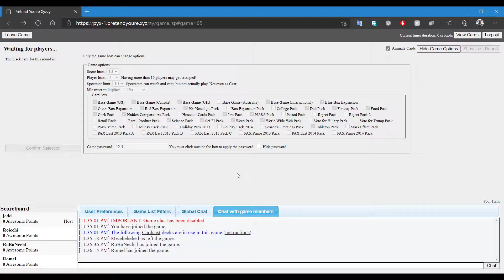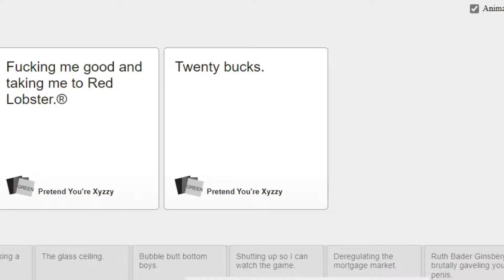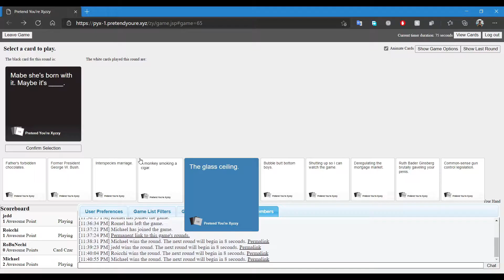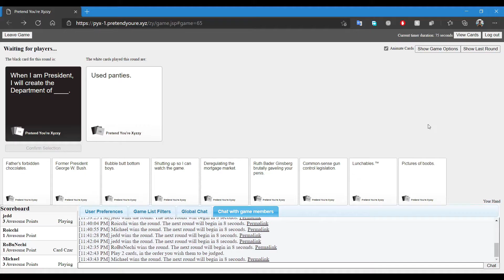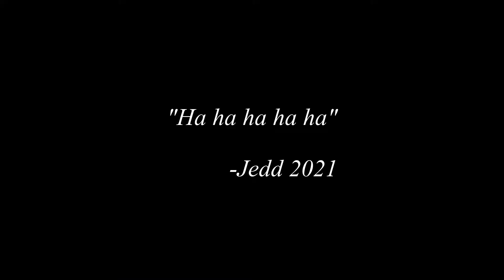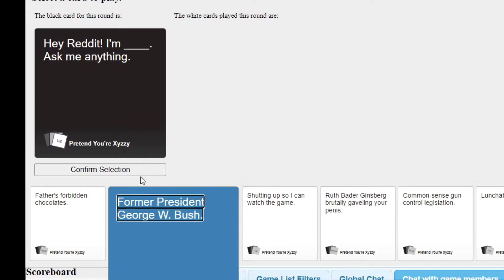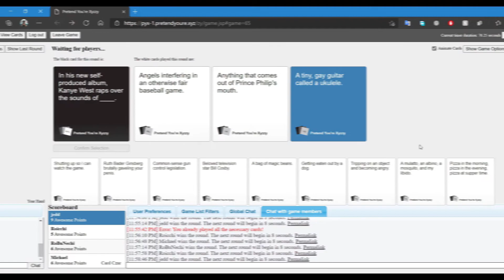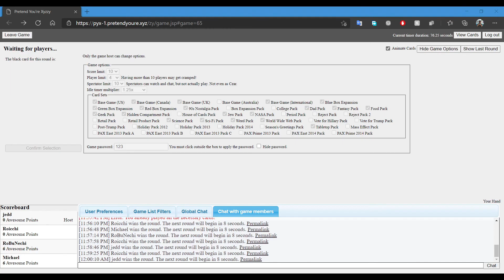How Pinoy peasants play Cards Against Humanity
Grammar lords